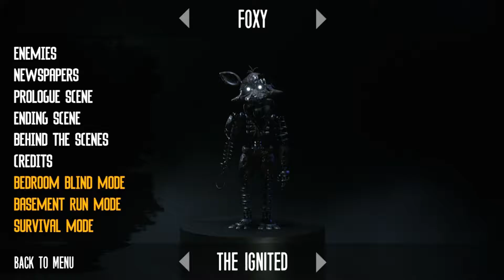Nightmare Plays Joy of Creation Final Chapter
Halloween is finally here ladies and gentlemen, and that means we close the books between Nightmare and the Joy of Creation. Will he prevail? Or will this game remain unconquered?